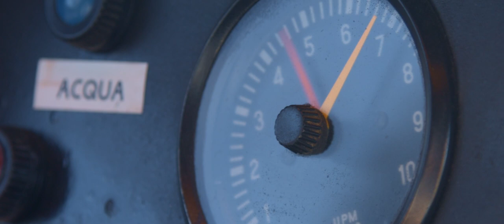Rally 4 Regioni - Scaldate i motori [Trailer 02]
Scaldate i motori e tenetevi pronti! Il Rally 4 Regioni è vicino!
5 - 6 giugno 2015

PRODUZIONE VIDEO
Lorenzo Bailo, Nicola Botti, Matteo Bonfanti

Equipaggio: Alessandro Ghia - Enrico Bailo
Vettura: Opel Kadett GTE Gruppo 2